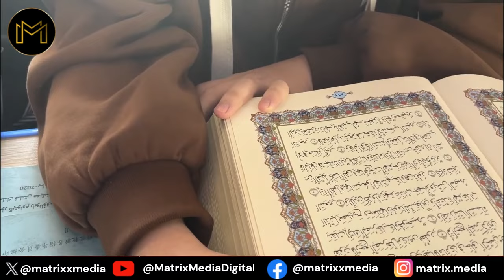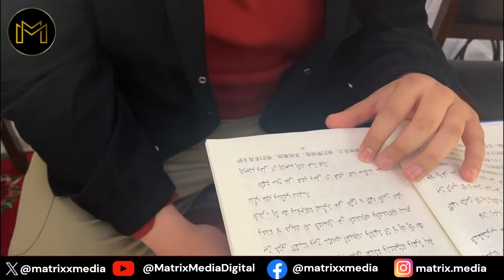Xinjiang’s Dramatic economic and social development: China's Response to Critics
Xinjiang’s Dramatic economic and social development: China's Response to Critics | Imtiaz Gul | Matrix Media

Matrix Media YouTube channel offers the latest news videos on Politics, Current Affairs, Business, Technology, Finance, Lifestyle and a lot more.